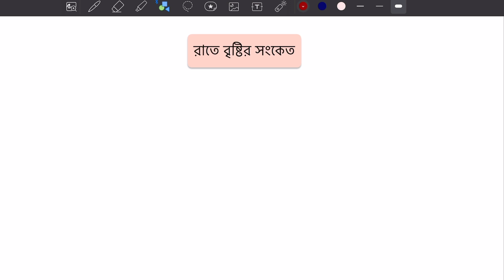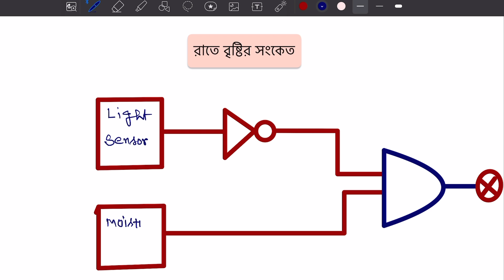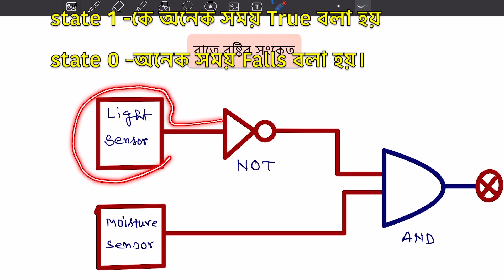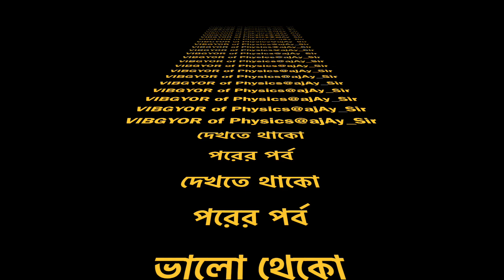Night Rain Alarm circuit @VIBGYOR of Physics@ajAy_Sir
Light sensor’s output will attain state 1 when light falls on the sensor .

Moisture sensor detects moisture I. e the probability of rain.
When Sufficient moisture presents in atmosphere then sensor’s output will be one.

The AND gate is a basic digital logic gate that  implements logical conjunction.
A HIGH output (1) results only if all the inputs to the AND gate are HIGH (1).
If not all inputs to the AND gate are HIGH, LOW output results.
The function can be extended to any number of inputs.

Logic gate circuits are designed to input and output only two types of signals: “high” (1) and “low” (0).
Full power supply voltage for a “high” state and zero voltage for a “low” state.

TTL gates operate on a nominal power supply voltage of 5 volts, +/- 0.25 volts.
Ideally, a TTL “high” signal would be 5.00 volts exactly,
And a TTL “low” signal 0.00 volts exactly.

However, real TTL gate circuits cannot output such perfect voltage levels.

“Acceptable” input signal voltages range from 0 volts to 0.8 volts for a “low” logic state,
And 2 volts to 5 volts for a “high” logic state.